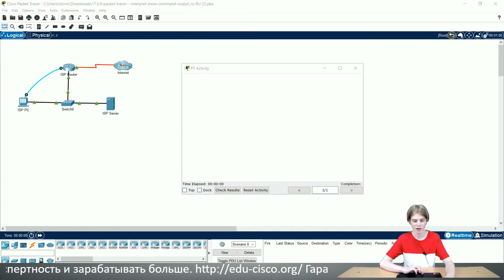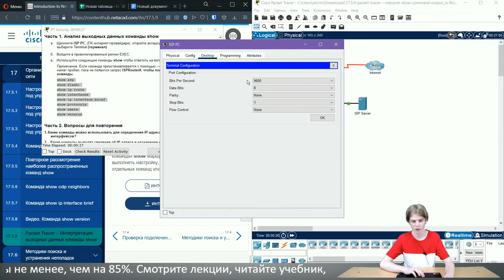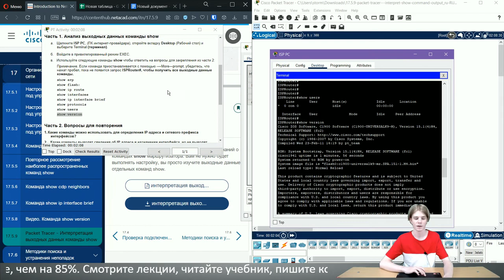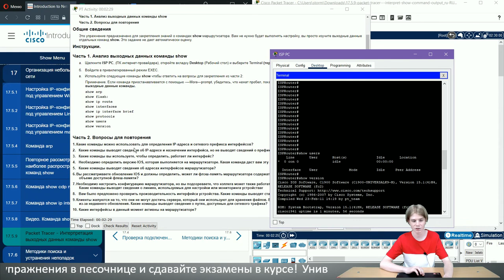Курс Молодого Бойца Cisco Часть 1 2021 CCNA ITN 17.5.9 Packet Tracer – Interpret show Command Output